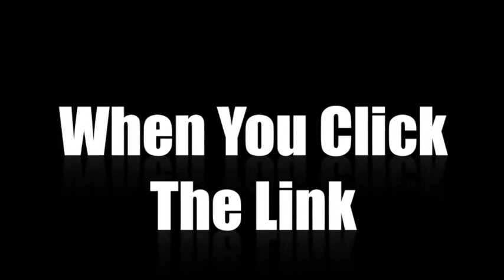Dental Practice Marketing - Case Study #4